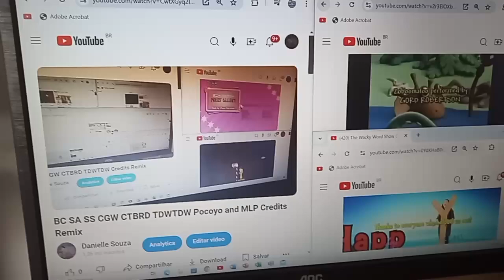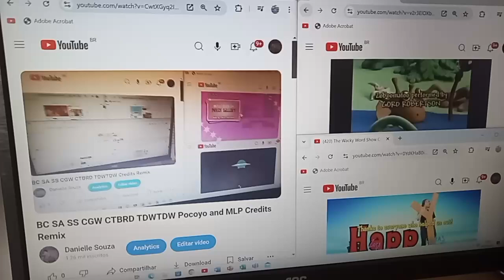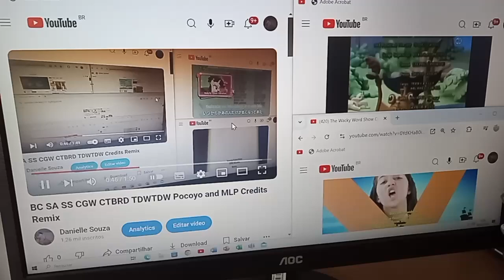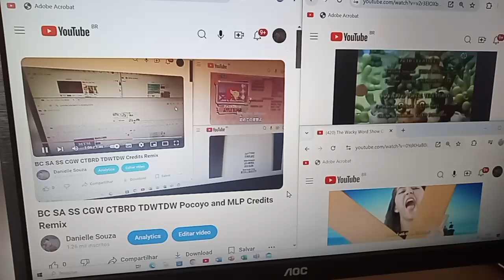BC SA SS CGW CTBRD TDWTDW P MLP WWS & ZM Credits Remix